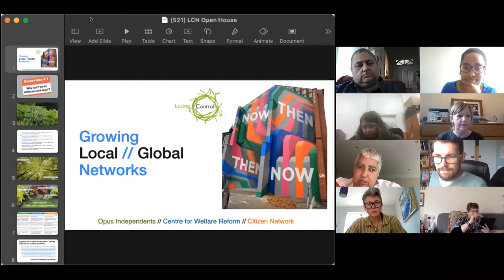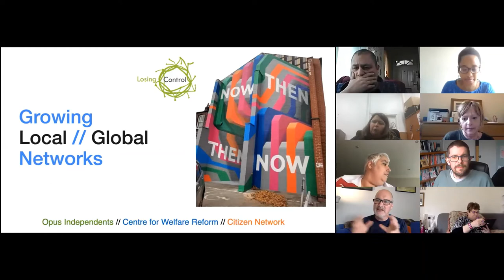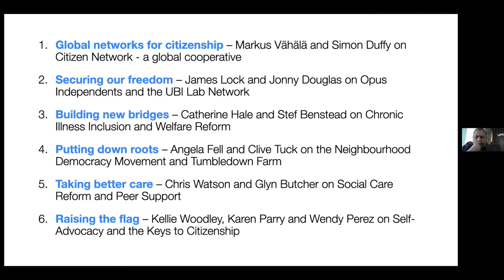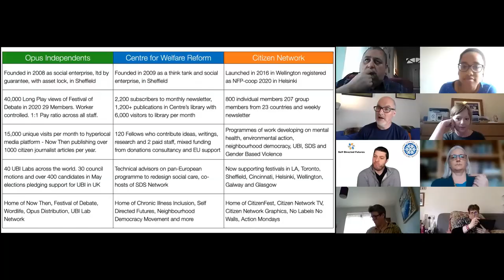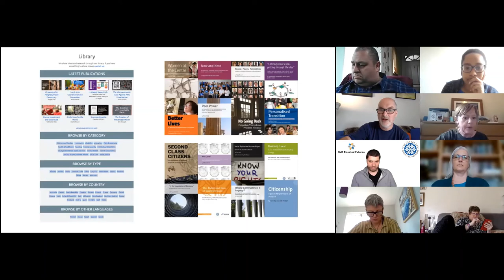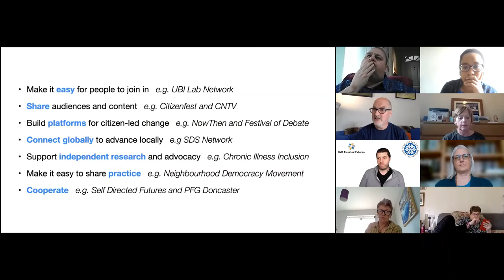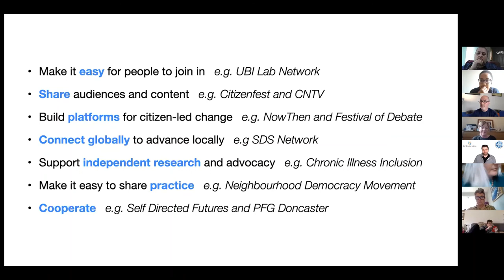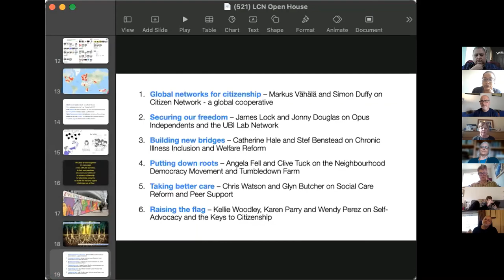Growing Local // Global Networks: Opus | CfWR | Citizen Network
Simon Duffy described the interlinking and collaborative work of Opus Independents, the Centre for Welfare Reform and Citizen Network. He described the benefits of cooperation on actions that have local roots and global impact and the emerging strategies that are growing a global movement for citizenship.